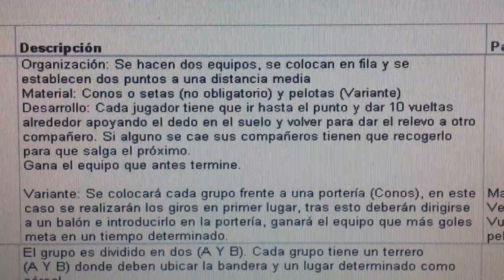20140423 101408 Juegos Motores